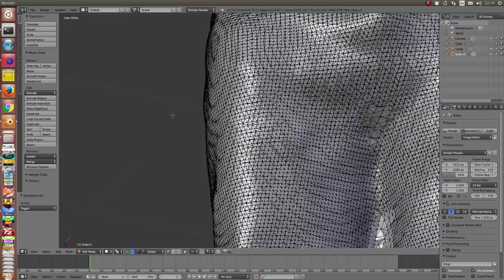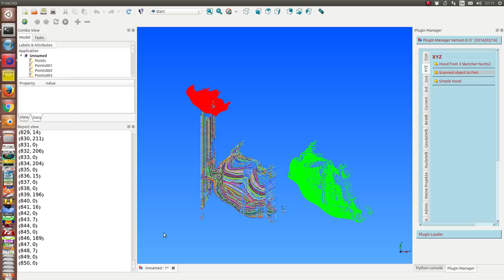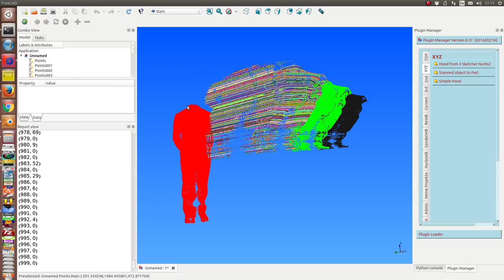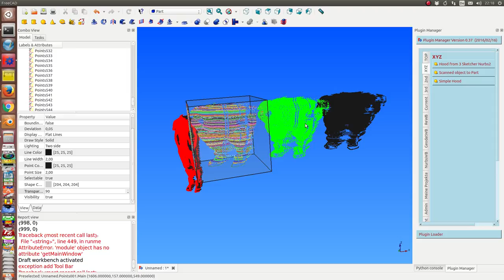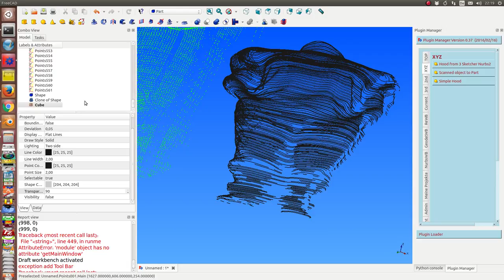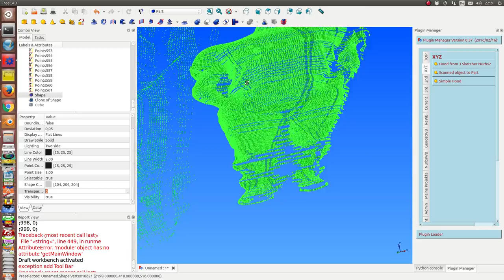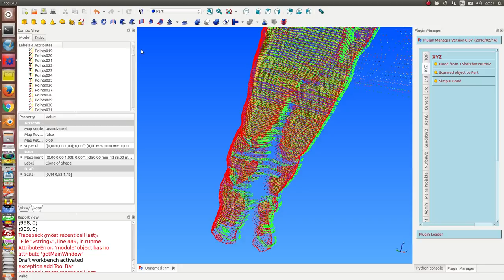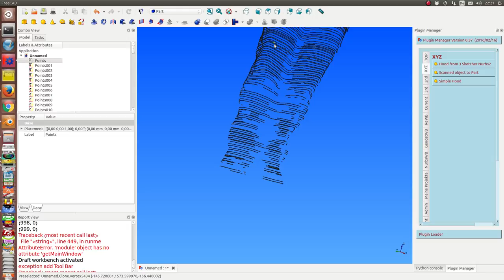reconstruction: scanned object to part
a way to  use the fine structure of mesh data